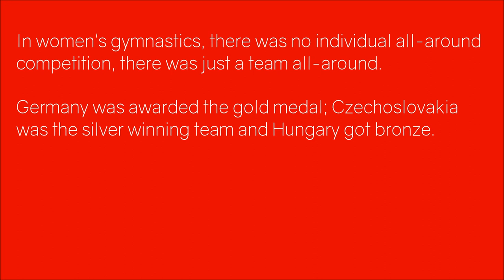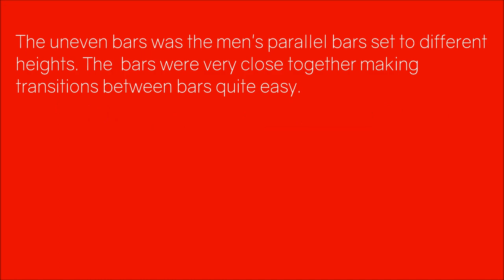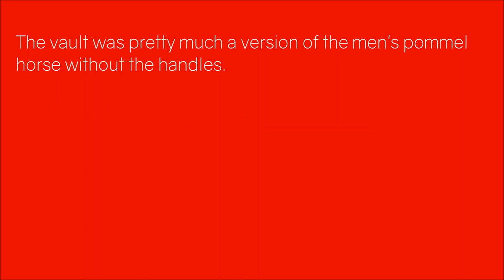Berlin 1936 Olympics Gymnastics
Berlin 1936 Olympics Gymnastics video.

The 1936 Olympic Games in Berlin will probably be best remember for being the last one to be held until the end of WWII.

It was the second time in history that women were invited to participate in gymnastics and the first time the USA sent a women's gymnastics Olympic team. Gymnasts were only allowed to participate as teams. The events were bars, horse, and beam, and gymnasts also performed with rings, bows, or clubs and exercises were up to 5 minutes long. You can recognize some of the modern artistic gymnastics elements in the old exercises from 1936, such as the balance beam.

Germany won the 1936 Olympics gymnastics women team competition. You can see some of the German gymnasts on this video montage, which is taken from the footage shot by Leni Riefenstahl for the movie Olympia, a propaganda film. The German athletes are shot from the ground up, giving them an imposing look and intentionally projecting a sense of superiority.

- Excerpt from Tannhauser, WWV 70 - Overture
Written by Richard Wagner.
The Internet Memory Foundation (formerly the European Archive Foundation) has published this performance under a Public Doman license